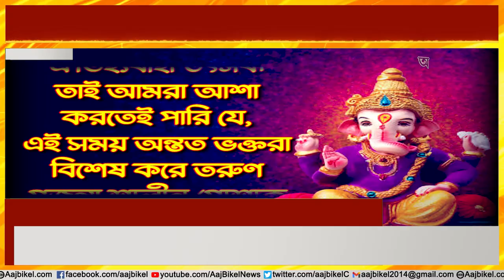পুজো প্যান্ডেলে গেলেই মানতে হবে পোশাকবিধি! Mumbai’s Andhericha Raja pandal issues dress code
Mumbai’s famous Andhericha Raja pandal in Andheri has issued dress code for people visiting their pandal. The devotees have been asked to avoid short dresses. The devotees have been advised to wear traditional clothes or decent pair while visiting their Ganesh Puja pandal. The chief advisor of Andhericha Rajas Azadnagar Sarvajanik Utsav Samiti Yeshodhar Phanse requested all devotees, especially younger generation, to wear decent clothes. Watch Aaj Bikel news to know in details.